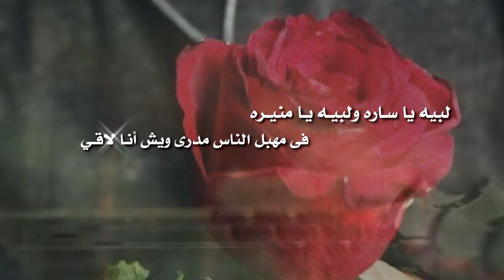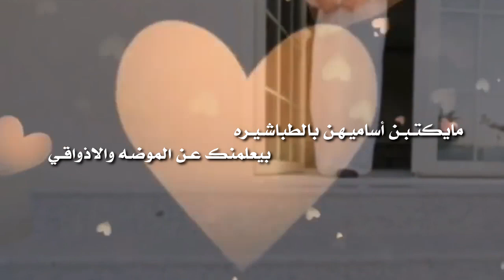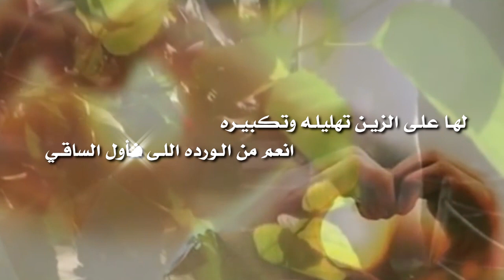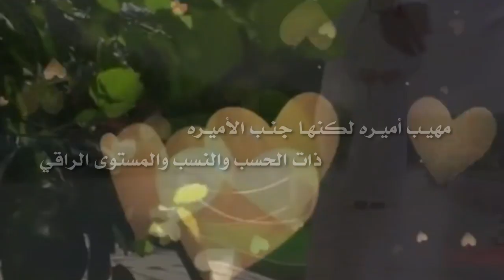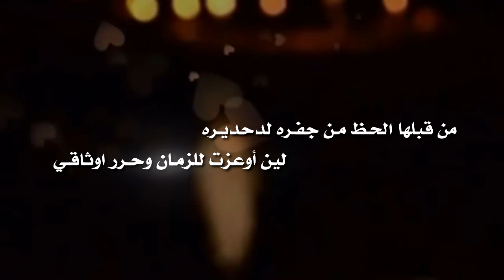شيلة لبيه يا ساره ولبيه يامنيره كلمات مدغم ابو شيبه اداء مسلم مناور